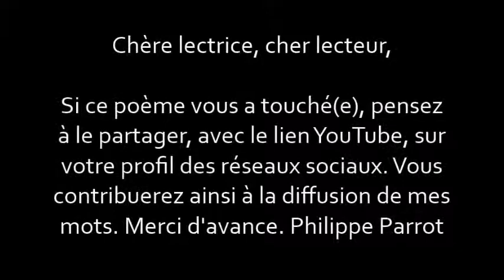Philippe Parrot : Poème contemporain lu n°293 : Monsieur Lessecret